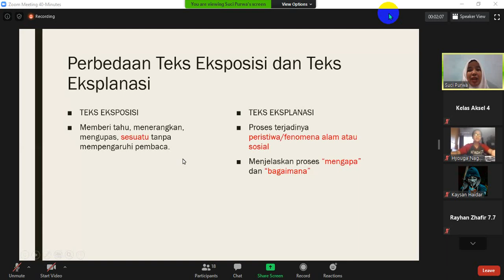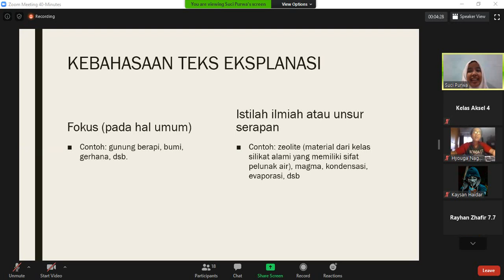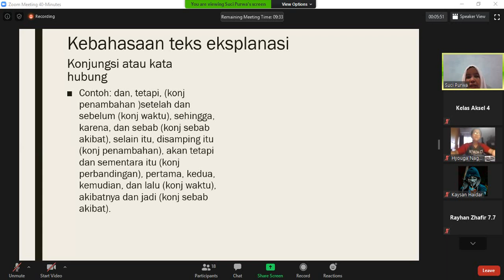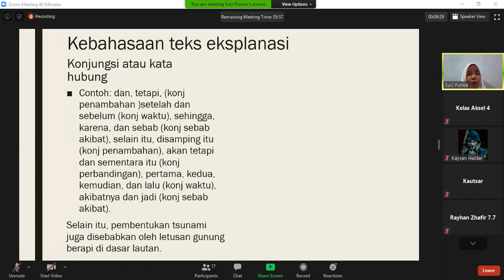KBM ONLINE AKSEL 8.7 BHS. INDONESIA